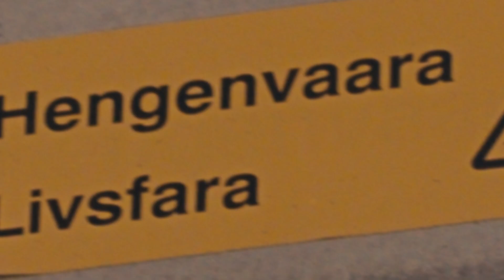Junan katolla on tappava sähkövirta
Jotkut hauskalta tuntuvat ideat kannattaa hylätä. Junan katolla on hengenvaarallinen sähkövirta, joka voi muuttaa kaiken hetkessä.